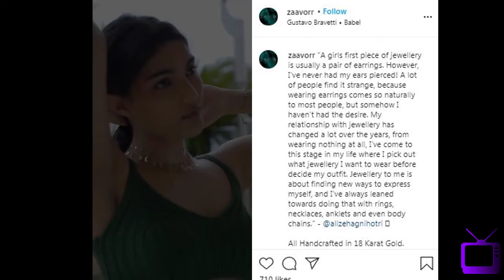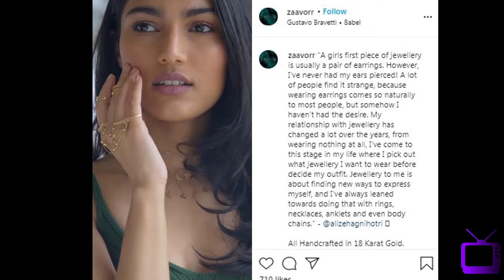S939 Salman Khan ki bhanji Alijeh Agnihotri ka viral ad shoot - kya jald karengi debut?